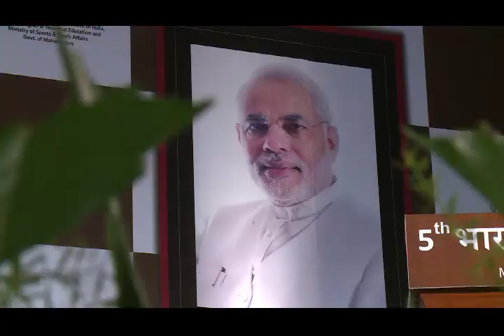5th BCS - Session 07 - Shri. Maulana Syed Kalbe Rushaid Rizvi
5th BCS - Session 07 - Shri. Maulana Syed Kalbe Rushaid Rizvi, Social Reformer & Renowned Islamic Scholar